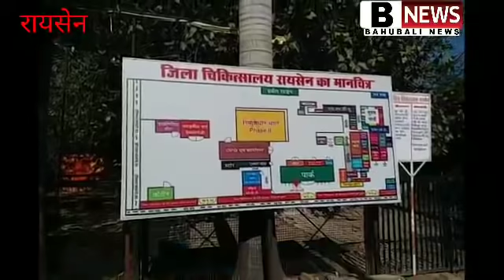रायसेन मतगणना के समय मोत.रायसेन भाजपा का जूलूस. जैसीनगर. देवास. ओमकारेश्वर